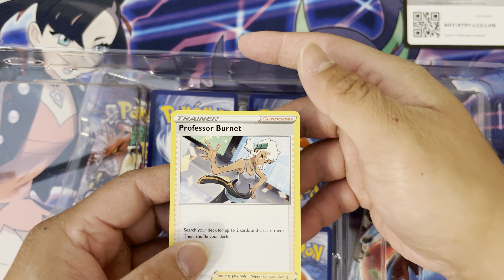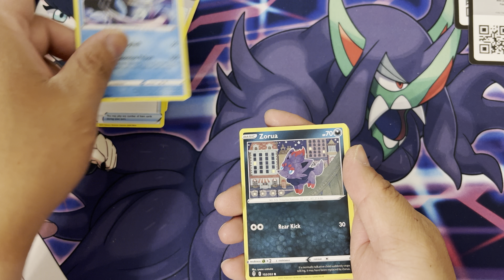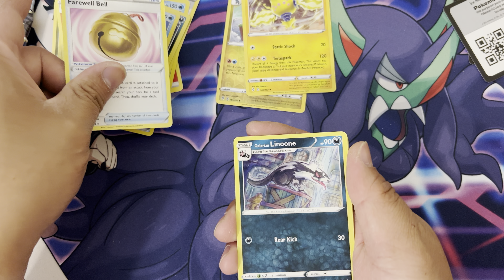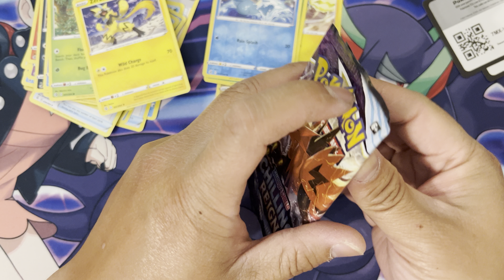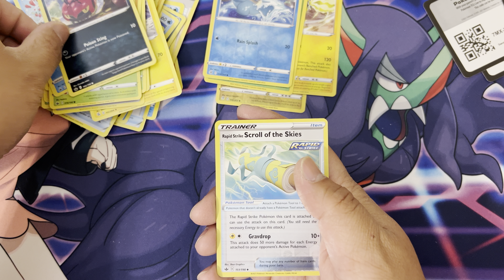Unboxing Pokemon Zacian V-Union Special Collection Box